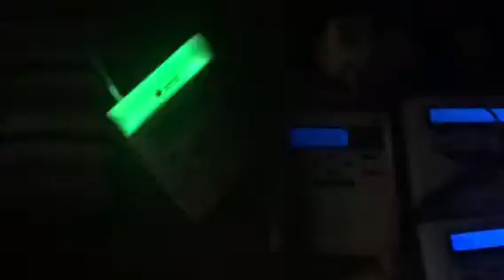REQUIRED WEEKLY TEST AT 1135 AM? (REAL EAS#155)